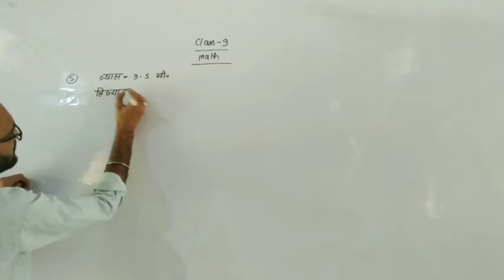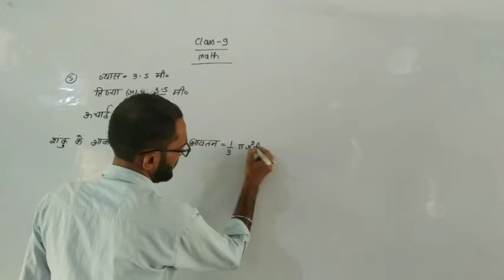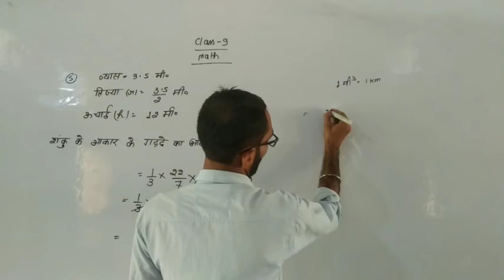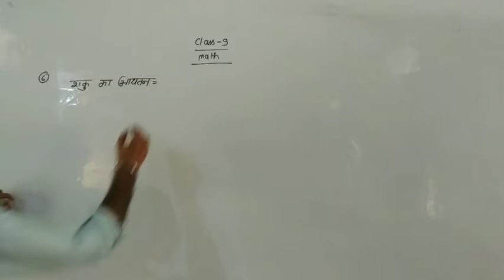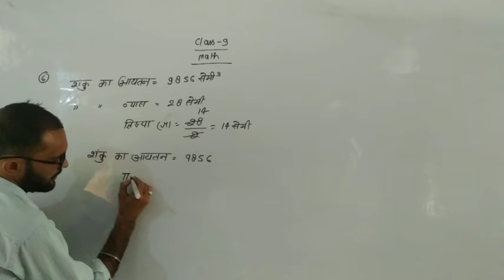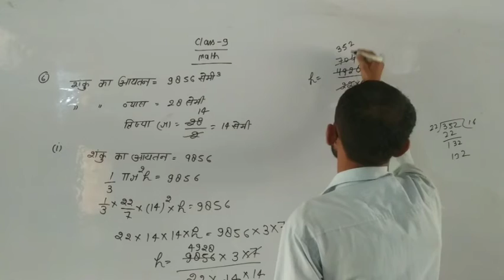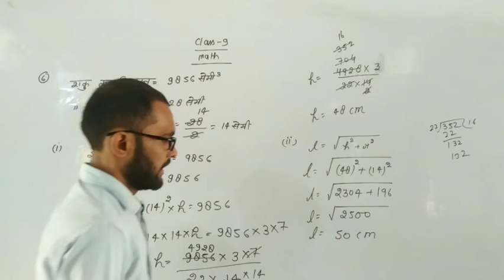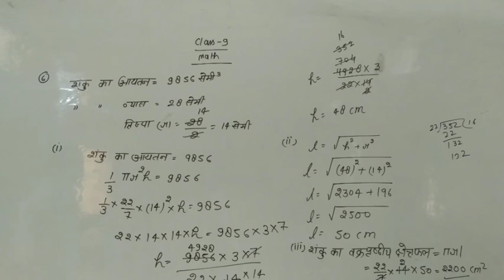Class 9 Maths Ex 13.7 Q 5,6 By Gyanendra Sir